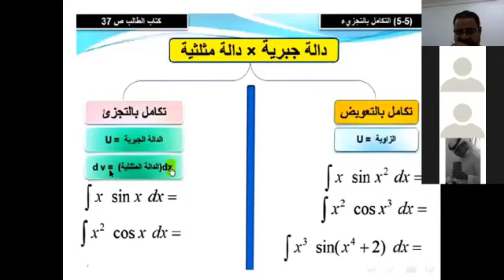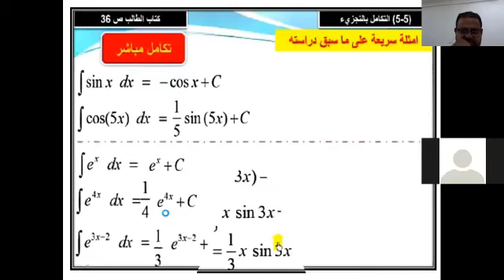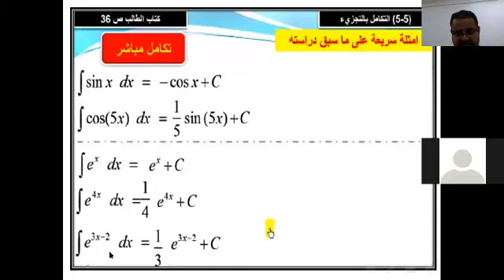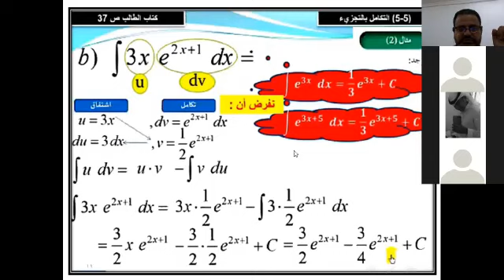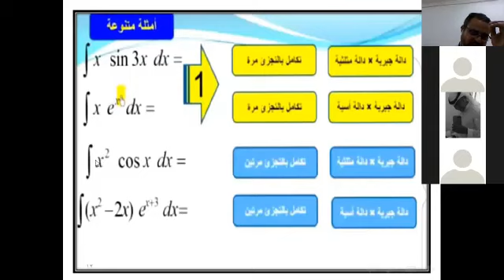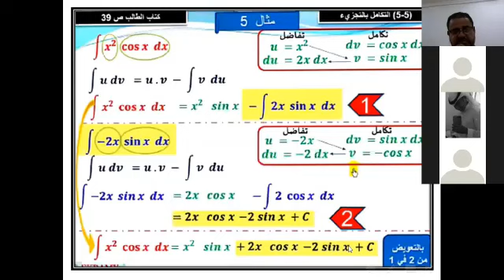الحصة الأولى / مادة الرياضيات للصف الثاني عشر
الحصة الأولى من الفصل الدراسي الثاني للعام الدراسي 2020م لمادة الرياضيات للصف الثاني عشر  بمدرسة أجيال المستقبل الأهلية بمحافظة الجهراء بدولة الكويت - ضمن خطة وزارة التربية بخصوص تفعيل التعليم عن بعد (أونلاين).